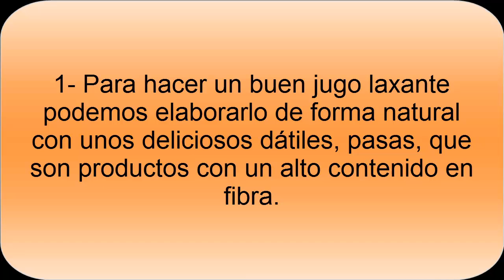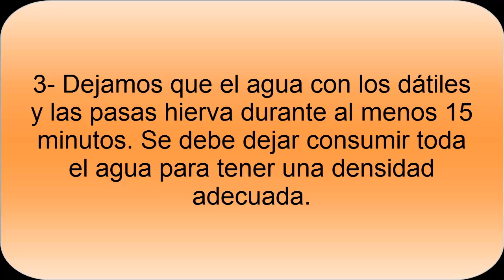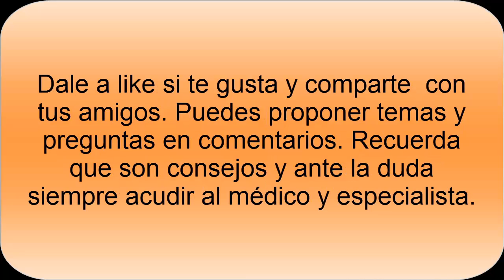Laxantes Naturales- Alimentos con efecto laxante natural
Mejores laxantes naturales. Los laxantes naturales son excelentes para el estreñimiento, para no sentirnos hinchados y tener dolores a causa de un mal tránsito intestinal, que se puede remediar con algunos alimentos naturales.